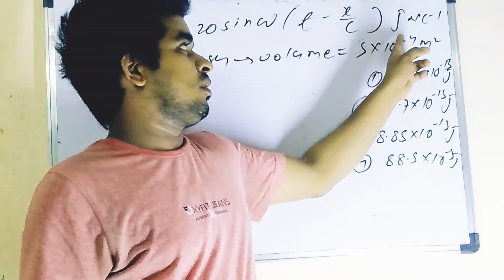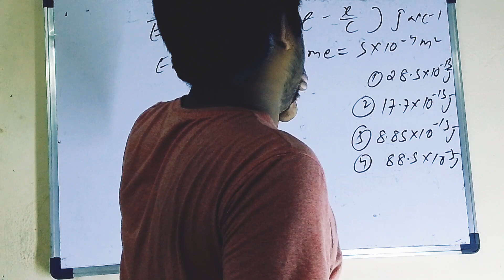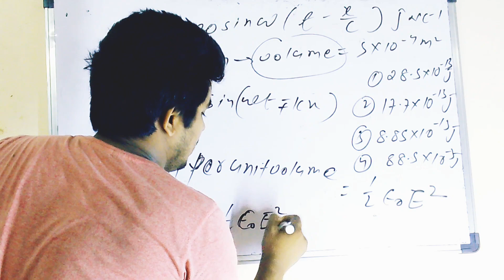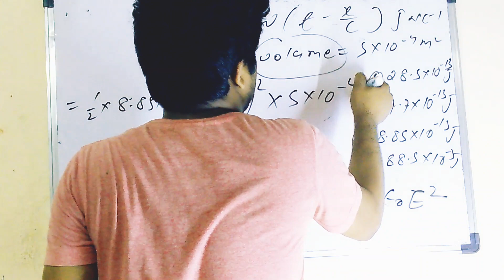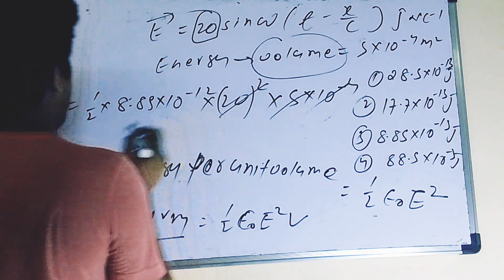Electrostatics| Numericals| Physics